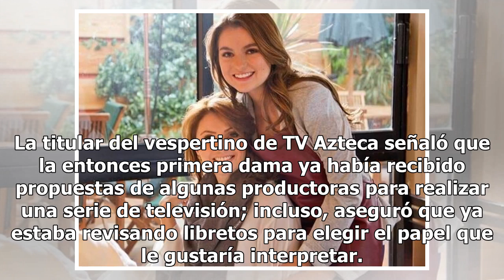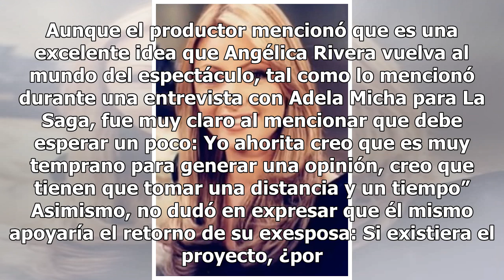Güero Castro pide tiempo a Angélica Rivera ¿para su regreso a Televisa?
José Alberto El Güero Castro reiteró que apoyaría a Angélica Rivera si decidiera retomar su carrera artística en Televisa, pero le pidió que espere un tiempo. En noviembre pasado, durante una entrevista con Pati Chapoy y el equipo de Ventaneando, Angélica Rivera reveló que estaba interesada en volve...